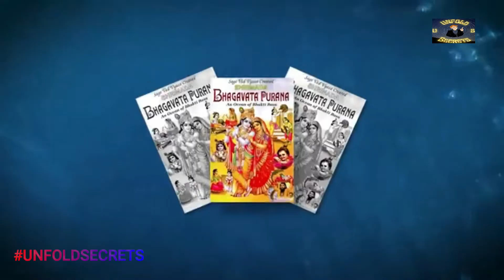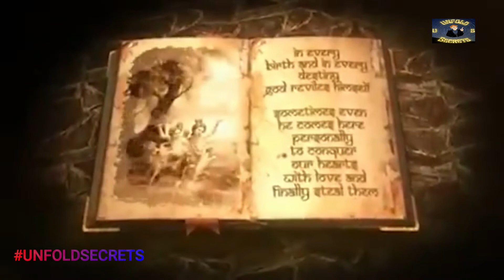जन्म ले चुके है कल्कि भगवान! जाने कब, कहाँ और कैसे आएंगे सामने? || Kalki Avatar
संत अच्युतानंद दास की भविष्यवाणी के अनुसार जन्म ले चुके है कल्कि भगवान! जाने कब, कहाँ और कैसे आएंगे सामने?, कल्कि लाएंगे महाविनाश .
Lord Kalki has taken birth as predicted by Saint Achyutananda Das! Don't know when, where and how will he come in front?, Kalki will bring great destruction.

In This video:- The great sant AchyutaNanda das in the future owner at the time to come. And Lord Vishnu has protected this world from time to time and for this he had to take many incarnations like - Matsya avatar, Kurma avatar, Varaha avatar. Narasimha Avatar., Parashurama Avatar, Rama Avatar, Krishna Avatar, Budha Avatar, and Kalki Avatar... In all these avatars we know that Kalki Avatar. Except Lord Vishnu has incarnated in all other incarnations, but we do not know whether Lord kalki has taken avatar or will take incarnation in future.